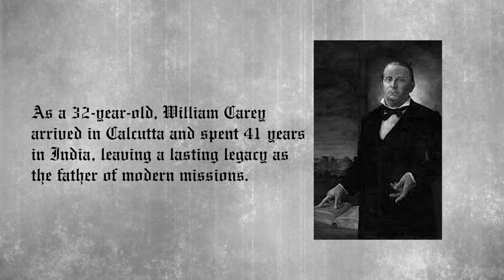DUNAMIS 2023 — APC Youth Missions!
APC Youth Missions is a coming together of young people (ages 17-33) from churches in India, to be equipped by the Word of God and empowered by the Holy Spirit. It is an exciting annual event that is sure to ignite young people with passion for Jesus Christ and missions!

- Date: Wednesday - December 06-08, 2023
- Sessions: Sessions will be in English with Hindi interpretation.
- Age: 17-33 yrs.
- Venue: Ashirwad Global Learning Centre, Secunderabad, Telangana

Fees & Accommodation: Fees of Rs. 2500, applicable to APC Bangalore Youth only. APC will help with the ticket booking of APC Bangalore youth.
Those travelling from other cities including APC Bible College students and alumni need not pay this amount as they are requested to make their own travel arrangements. Please book your tickets as early as possible. Accommodation is arranged for all participants at AGLC, Secunderabad.

Registration closes end of day on Monday 30 October 2023